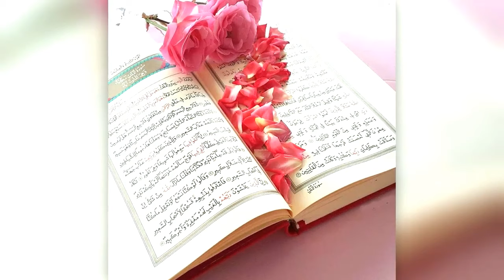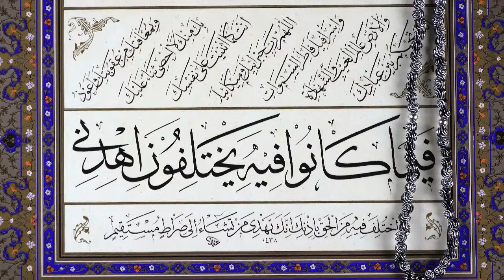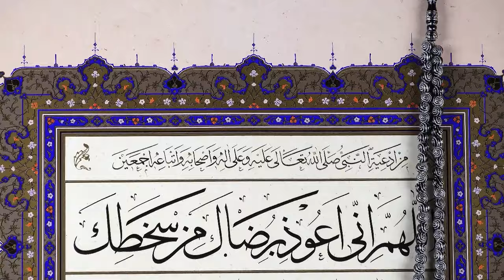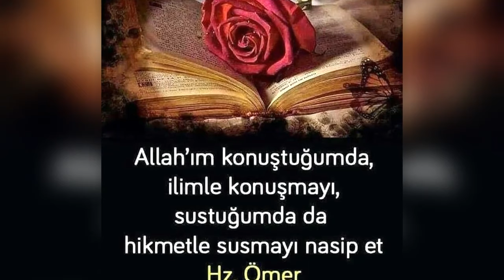KURAN'IN KADERE BAKIŞI 2 | QURAN'S VIEW OF DESTINY 2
Reenkarnasyon Kuran’da var mı?
Yaradılış döngüsünün ayetlerde anlatılması..
Kader ile ilgili ayetler ve detaylı açıklamaları…
Uyku ve ölüm arasındaki fark nedir?
Ahiret nedir ve yaşamlar arasındaki işleyiş nedir?
Yaşama ve Kuran’a perdesiz bakın.

3. GÖZÜNÜZLE EVRENSEL NETWORK'E BAĞLANIN ​